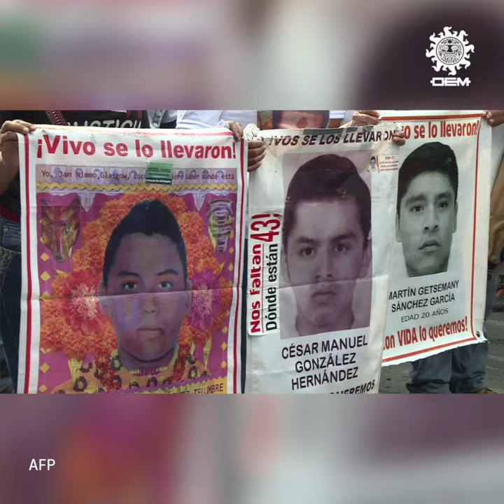Cuatro años de Ayotzinapa / OEM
A cuatro años de la desaparición de los 43 estudiantes de la Escuela Normal Rural de Ayotzinapa, unas 4.000 personas marcharon para pedir justicia y que se esclarezca el caso.